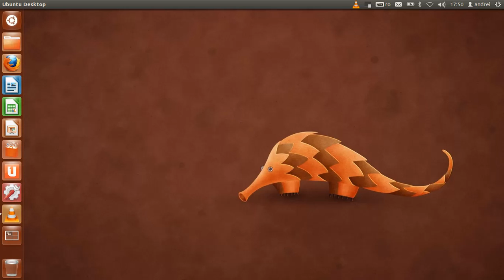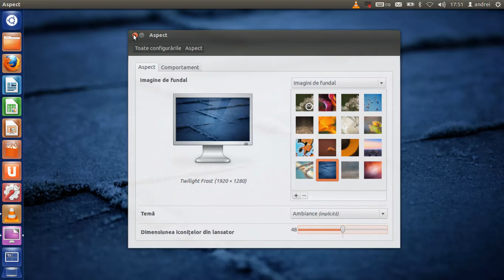Salut Ubuntu: Cum schimb imaginea de fundal și dimensiunea iconițelor din lansator?